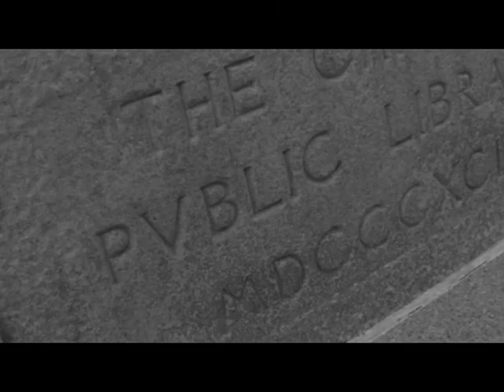Johnny Golightly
From the band Singing in The Abbey.
A music video shot live at the Chicago Cultural Center.